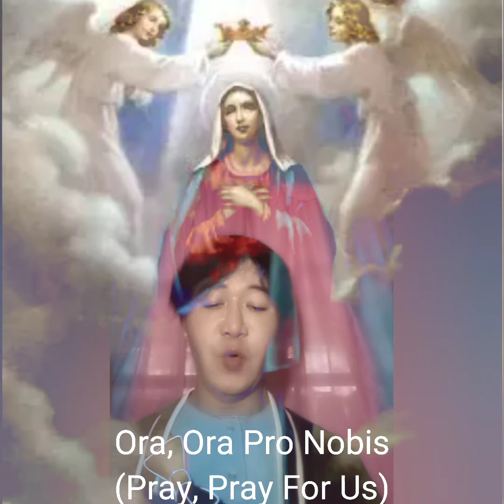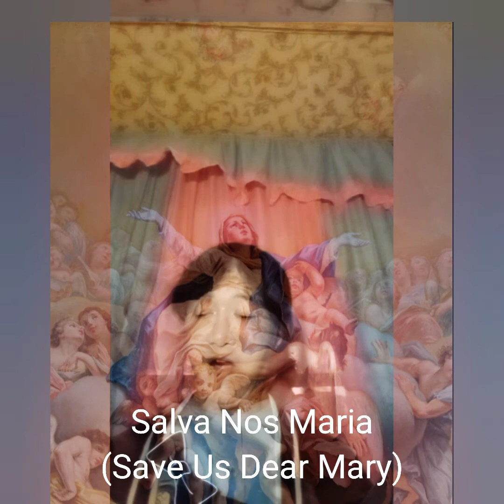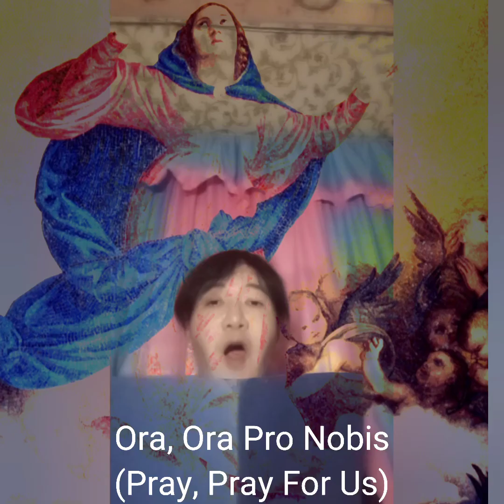O Sanctissima (O Most Holy)